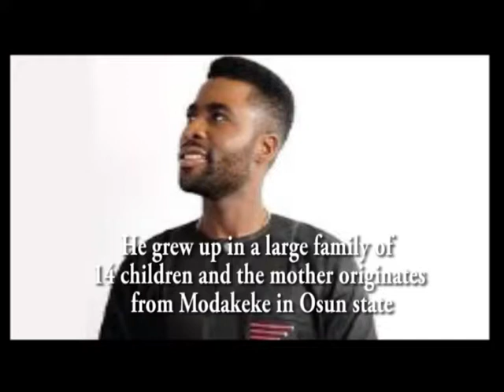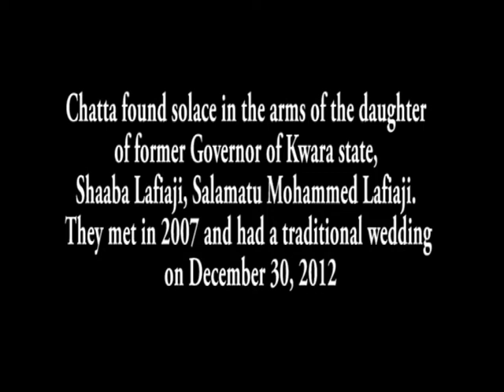The facts about Ibrahim Chatta